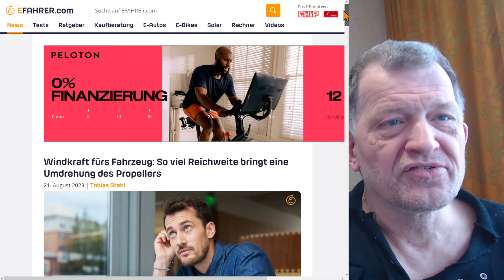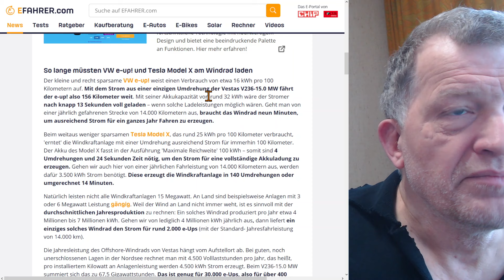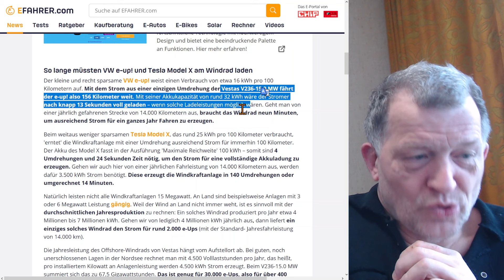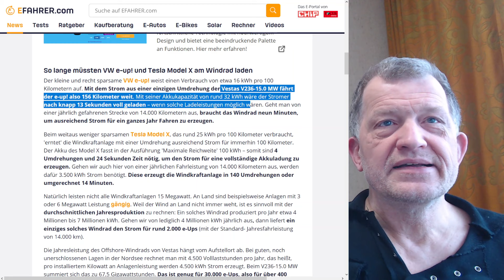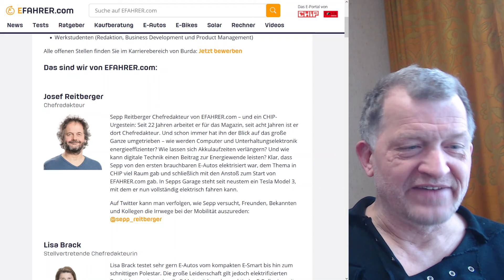Faktencheck der Faktenchecker: EFahrer: Mathe und Physik- setzen ...!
Die andere Rechnung stimmt aber.
Pro Umdrehung bei Nennleistung etwa 25 kWh, wen man 10U/Min annimmt.
Es sind übrigens 8,3.